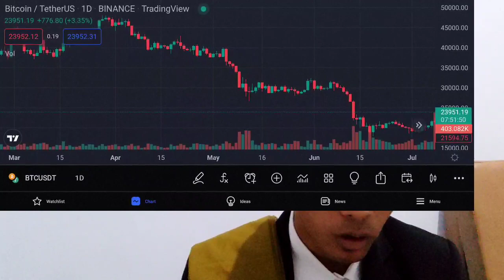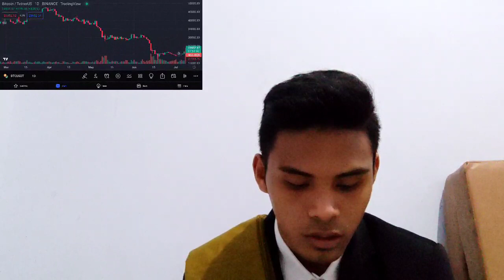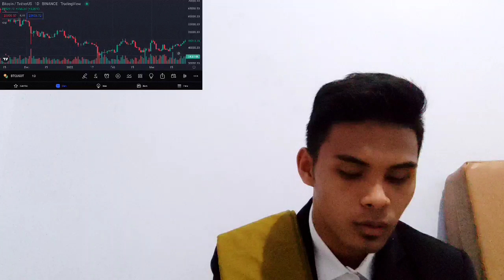CRYPTOCURRENCY IS INCREDIBLY HYPOCRITICAL MARK CUBAN CARDANO ADA WAS SHARK TANK COMPAN L WOULD MARK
bitcoin mining
bitcoin news today
bitcoin live
bitcoin trading for beginners
bitcoin news
bitcoin explained
bitcoin price prediction
bitcoin crash
bitcoin 2022
bitcoin etf
cryptocurrency for beginners
cryptocurrency news
cryptocurrency malayalam
cryptocurrency trading